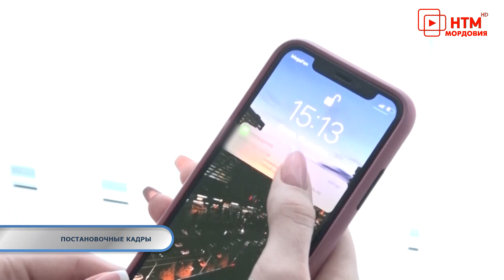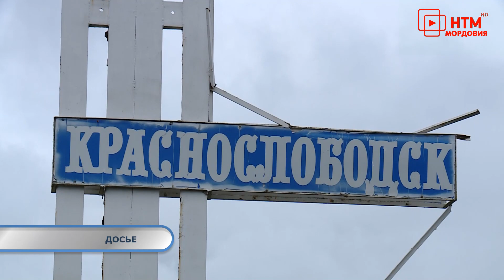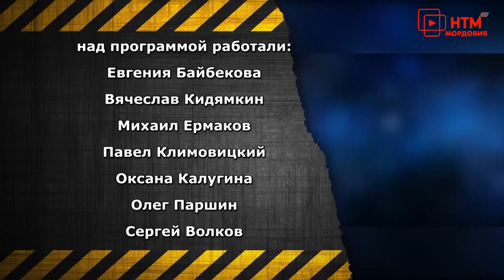Тревожная кнопка 24 января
Двое мужчин погибли при пожаре в Зубово-Полянском районе.
Ночной рейд сотрудников ДПС завершился попыткой дать им взятку.
Попытка получить интим-услуги обернулась для 16-летнего школьника потерей 17 тыс. рублей.
В Краснослободске росгвардейцы задержали мужчину, находящегося в
розыске.
Водитель сбил пешехода на улице Мордовской и скрылся с места происшествия.
В Рузаевке грабитель похитил золотые изделия из ювелирного магазина.